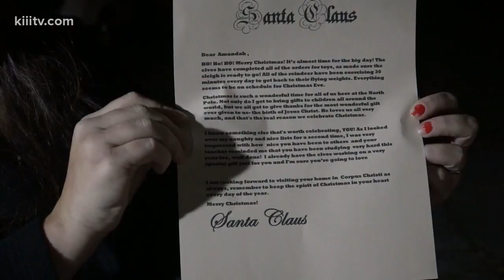Santa's Mailbox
A Corpus Christi family is helping expedite letters to the North Pole through a mailbox in their front yard.